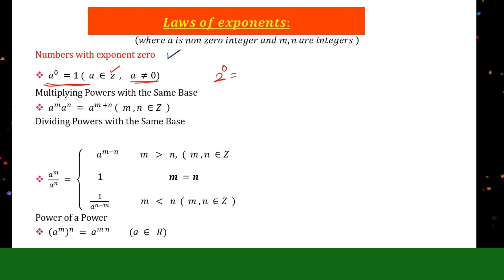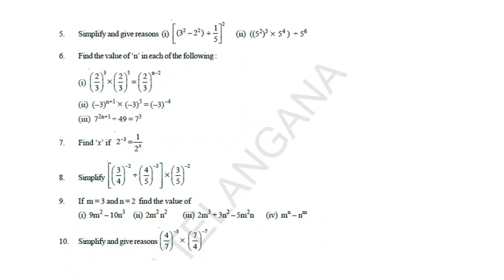Exercise 4.1 | 8 EM Maths |Exponents and Powers